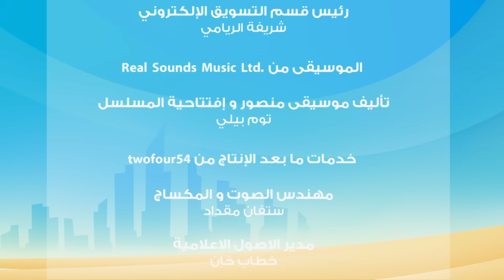مغامرات منصور | مقاطع من منصور- ج1 | Mansour's Adventures | Clips of Mansour - P1